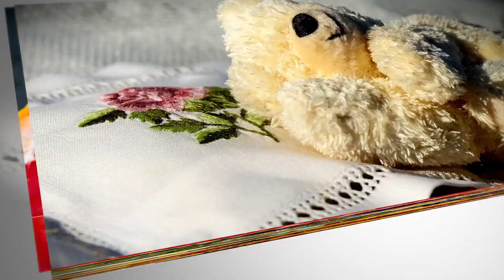Stock Video Series No 28 - Animation Motion Graphics Background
Check out this awesome YouTube video featuring an Animation Motion Graphics Background! 🎥🎨 It's a visually stunning piece that combines animation and motion graphics to create a captivating backdrop. Whether you're a fan of animation or just appreciate cool visuals, this video is definitely worth a watch. Get ready to be mesmerized by the seamless movement and vibrant colors. Don't miss out on this eye-catching masterpiece!